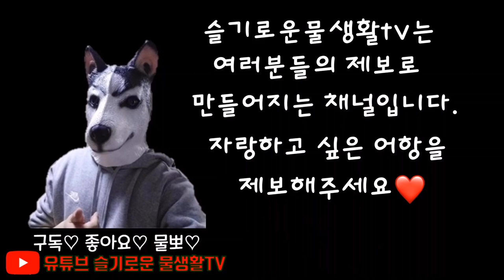[화제의영상]출산 실패 구피 긴급시술 하기(약혐주의)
임신한 구피가 순산만 하면 참 좋겠죠?
근데 그렇지 못한 경우도 많습니다.
2마리 출산후 추가 출산에 실패해 죽어가는 구피를 구하기 위한
유튜버 구피린이님의 영상을 소개해드립니다.